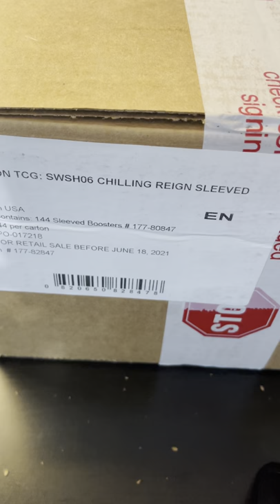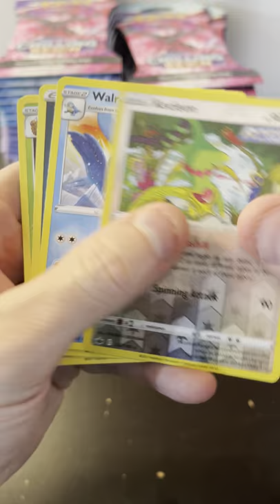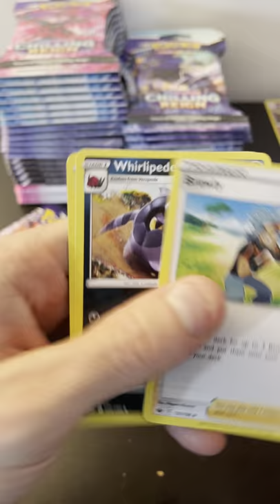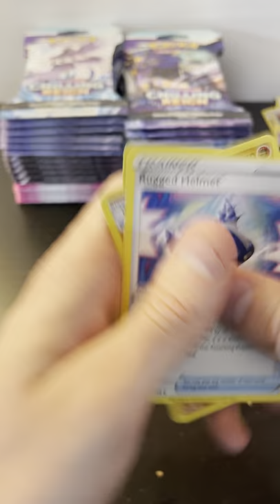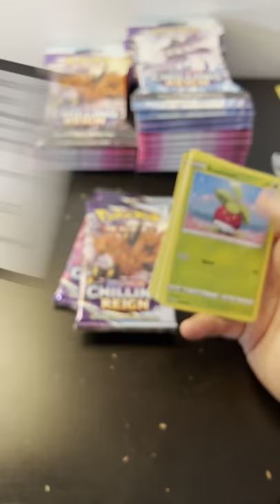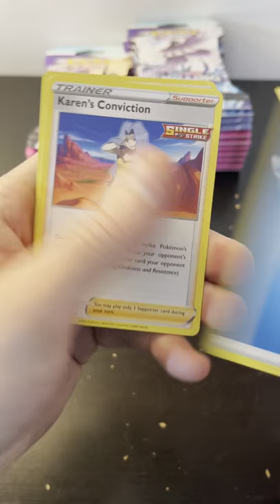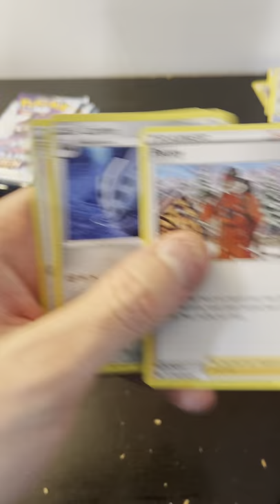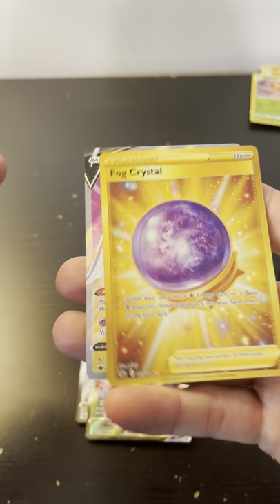Opening up Chilling Reign 144 pack blister case! Part 1/3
Opening up 144 blister packs of Chilling Reign!!!